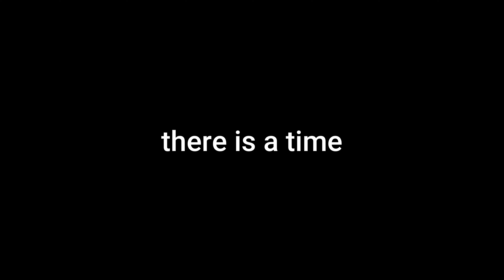there is a time - music - video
music video

there is a time
music/lyrics/vocals:  kris kemp

for the amazing collection of free-to-use videos and also free-to-use pictures.

3.  This is a safe, secure payment gateway.